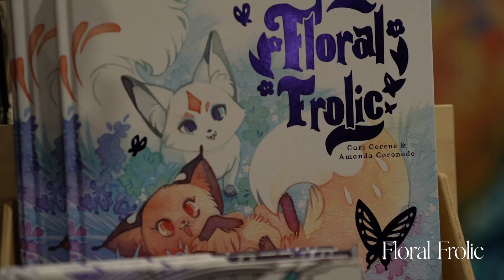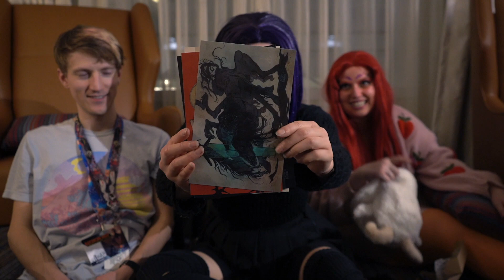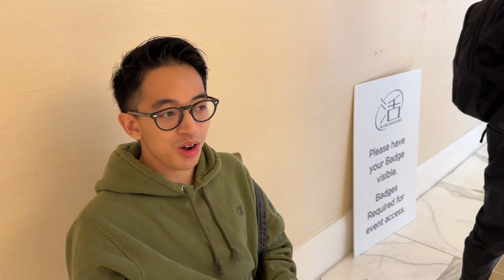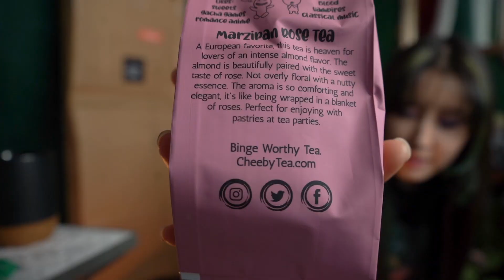KatsuCon 2023 Shopping Haul and Cosplay Contest! Teen Titans and Sailor Moon Costumes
buy 3 get 2 free or buy 5 get 5 free through my

Katsucon was very hectic and I feel like I missed so many people, but I had a really great time! Most of my time was spent taking lots of photos, shopping in the dealers room, and judging the masquerade 😊 A few people have mentioned that they saw me but didn't want to bother me while I was in photoshoots - please come say hi in the future! I don't mind interruptions and if I'm too busy to chat I'll definitely say so, but I'd love to still say hi to everyone!

Alice and Dark Lady designs by Hannah Alexander Artwork
Raven and Draculaura designs by Sunset Dragon

📷 Filming Gear:
○ My camera

"Melt Away" - Adelyn Paik
"Butterflies" - Peter Sandberg
"Heart Like Fire".- March Torch
"Delicate Transitions" - Gavin Luke
"Disintegrate" - Timothy Infinite